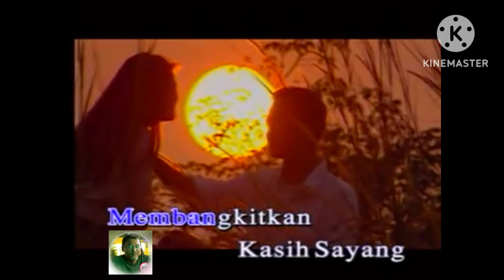Kump. LEON - Balasan Janji Palsumu (1997) | Cover + Lirik.